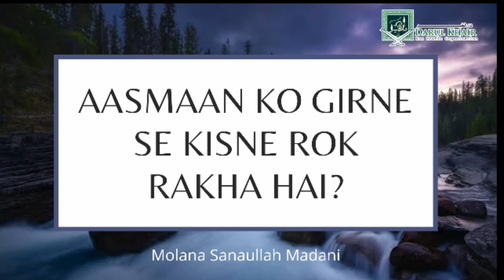Aasmaan ko girne se kisne roka hai | Darul Khair TV | Molana Sanaullah Madani